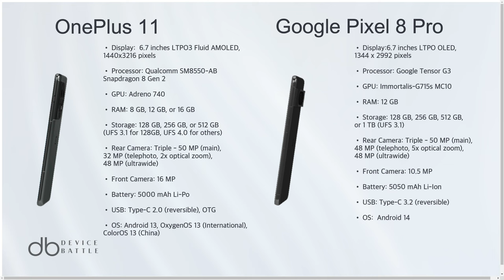Google Pixel 8 Pro vs OnePlus 11 3D smartphone comparison | Device Battle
3D comparison on Google Pixel 8 Pro vs OnePlus 11

Also don't forget about our website, where more devices and reviews are waiting for you: https://

Compare.Decide.Enjoy!